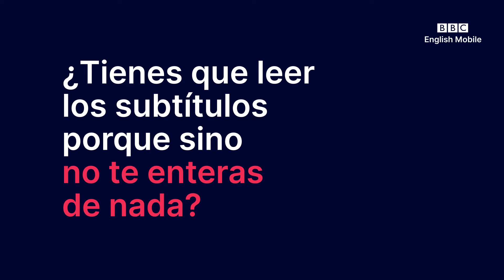Aprende inglés disfrutando del proceso en BBC English Mobile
BBC English Mobile es una aplicación para aprender inglés desde el nivel más básico al más avanzado.

Dentro de ella, encontrarás un método de aprendizaje original en el que las principales lecciones se imparten a través de 147 vídeos ilustrados. Además, tendrás acceso de miles de ejercicios para que puedas practicar diferentes habilidades: listening, speaking, writing & grammar.

Nuestro objetivo es que disfrutes aprendiendo inglés alcanzando tus metas personales y profesionales. De este modo, podrás descargarte certificados oficiales que acreditarán tu nivel de inglés.